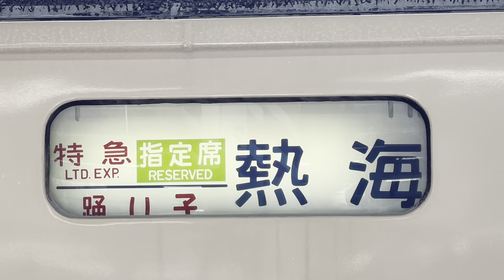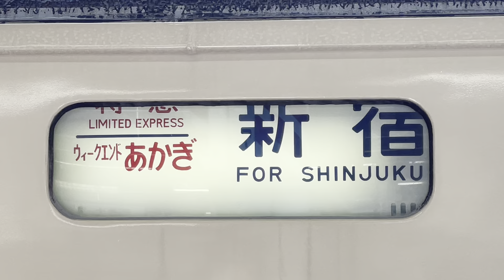【超長い】国鉄185系0番台側面幕の幕回し（回送→〜３１種類の行先方向幕〜→臨時特急）。大宮駅にてC1編成（新幹線リレー号リバイバル塗装）のクハ185-102にて収録（2024.3.30.14:36）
幕回しで出た全３３種類書き起こし
回送
普通
特急　踊り子
湘南ライナー
特急「指定席」踊り子　東京
特急「指定席」踊り子　品川
特急「指定席」踊り子　熱海
特急「指定席」踊り子　伊東
特急「指定席」踊り子　伊豆急下田
特急「指定席」踊り子　修善寺
特急「指定席」踊り子　新宿
特急「指定席」踊り子　池袋
特急あかぎ　新宿
特急あかぎ　高崎
特急ホームタウンとちぎ　黒磯
特急ウィークエンドあかぎ　前橋
特急ウィークエンドあかぎ　新宿
特急おはようとちぎ　新宿
ホームライナー　小田原
おはようライナー　新宿
ホームライナー　鴻巣
ホームライナー　古河

歴代使われてきたかっこいい幕たち😎
素晴らしいですね！
団体の時はもっと長そうなのでまた撮ってみたいですなぁ
同業者の方々お疲れ様でした